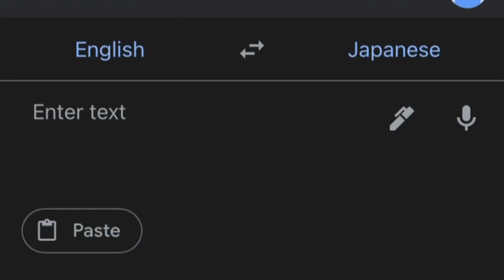[Arknights] British matoimaru leaked !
Yo everyone been a while i had alot of stuff going on so here you go i give you this shitpost